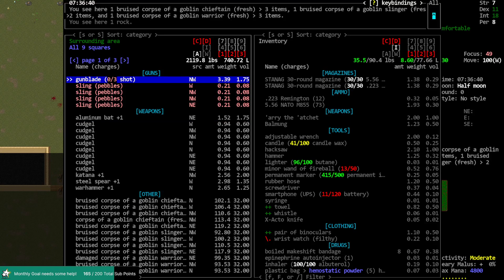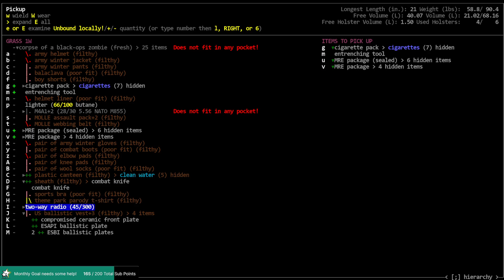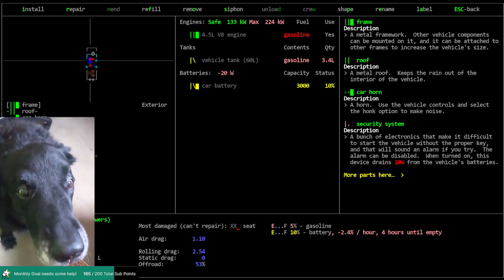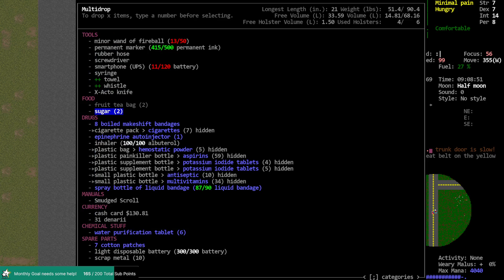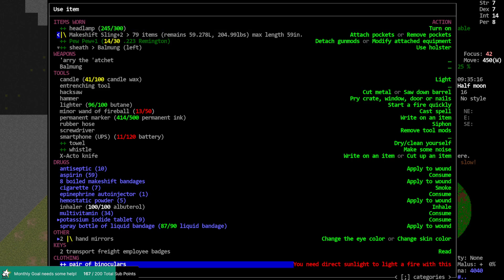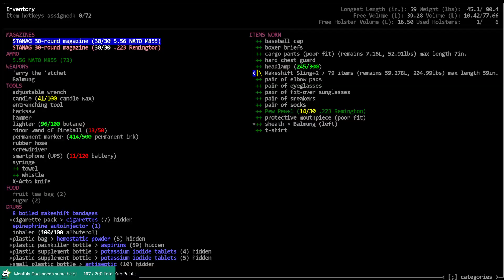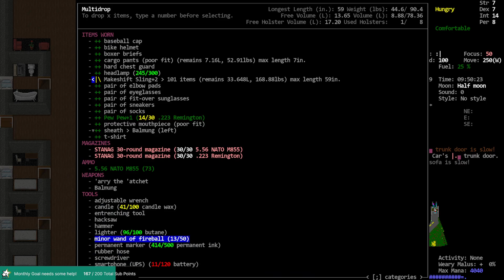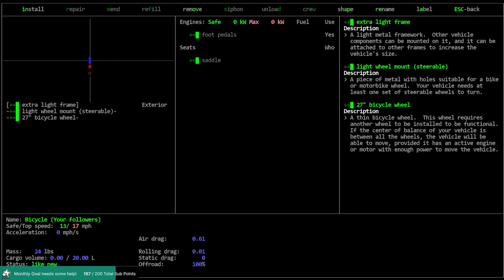Cataclysm DDA / DragonSlayer / Ep: 14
'DragonSlayer' Vormithrax the wimpy wannabe wizard goes after his arch nemesis, the mighty dragon Vermithrax (adult black dragon), seeking revenge for the slaying (and eating) of his Wizardly teacher. Starting with no movement advantages, no skills of any kind, no martial art, no background traits, Vorm must survive in a 2x enemy, 2x evolution, 30 days delayed start world while building up his strength in order to completely wipe out and loot a Black Dragon nest.

World settings of note: City Size/Space: 10/4, Enemy Spawn: 2.0, Evolution: 2.0, Initial Day: 30, Spawn Delay 30, Wandering Hordes: True. Graphic Tileset: Chibi-Ultica, Soundpack: @'s Soundpack (for game sound effects), Music from Co.Ag Soundpack.

Modlist:  Magiclysm, Stats Through Kills